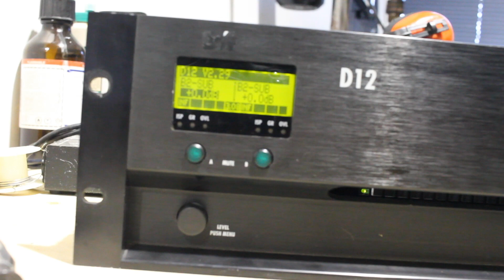Warranty Void: D12 Fault Repair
This week's video comes from our Warranty Void series. Watch as we disassemble a d&b audiotechnik amplifier to troubleshoot an unidentified problem. Learn about different repair techniques and the process we go through to ensure our equipment is always ready to produce a great show!